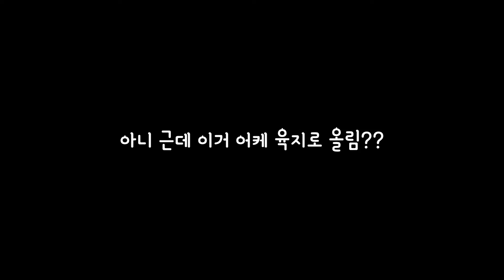작품에 비해 영상길이가 너무짧다.... (띵작주의)수륙양용보트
백다장이 직접 100%수제로 제작한 수륙양용보트간단소개 영상입니다